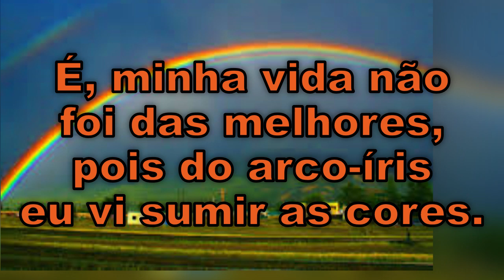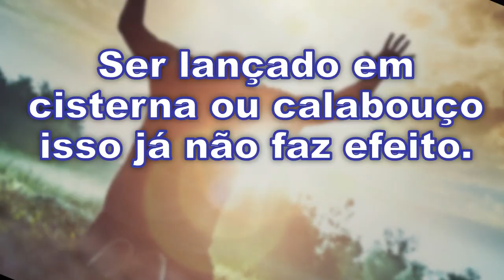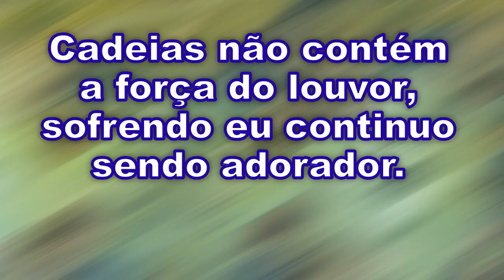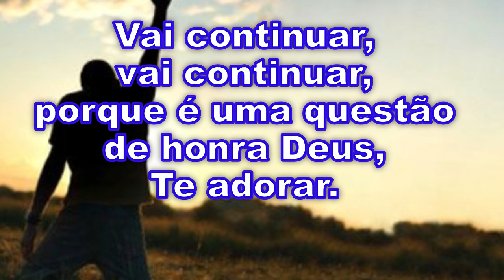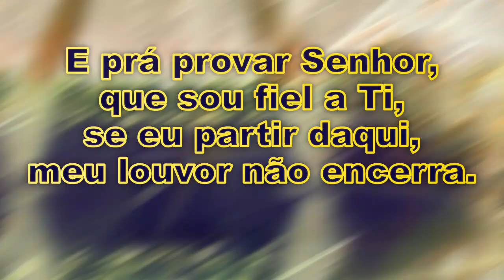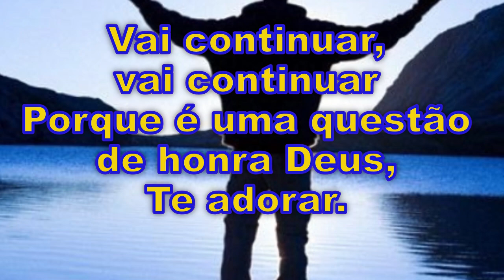Rose Nascimento - Questão de Honra - Voz e Legenda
Artista: Rose Nascimento
Álbum: Questão de honra
Autor: Edmar Santana
Ano: 2016